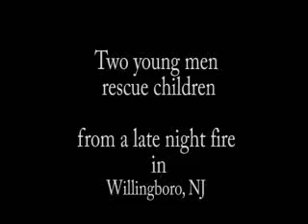Fire in Willingboro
Two young men rescue children from a late night fire in Willingboro, NJ,  July 16, 2008